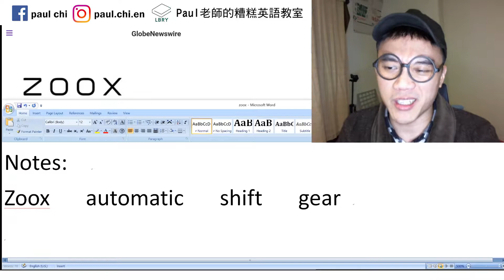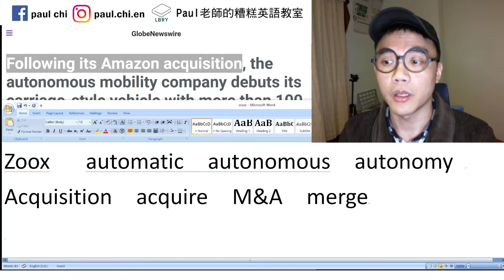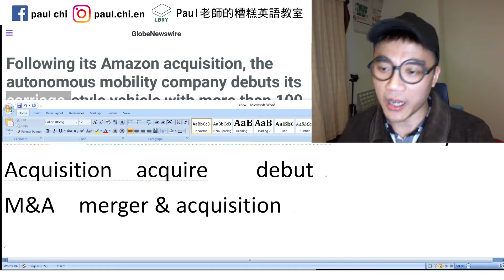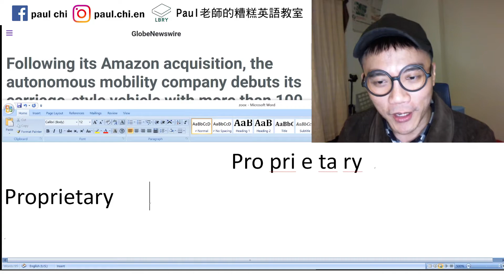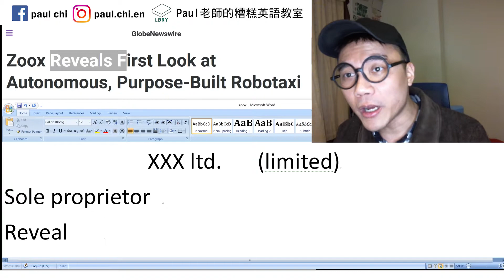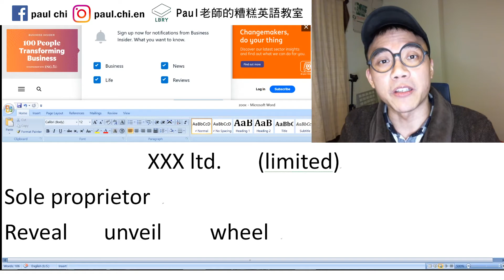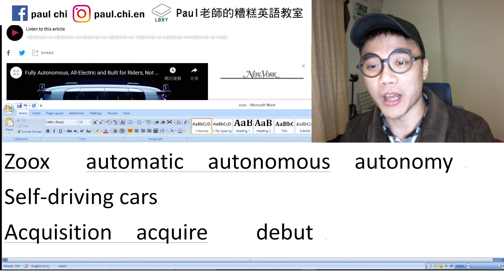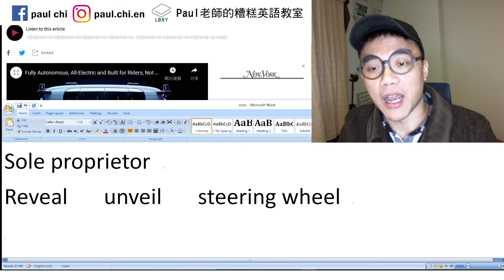【免費英文課 episode 70】Zoox自駕計程車(Robotaxi)來了！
週一到週五，英文一起讀！

Notes:
Zoox   automatic  autonomous  autonomy
Self-driving cars
Acquisition  acquire    debut
M&A  merger & acquisition
Horse-drawn carriage   property
                   Pro pri e ta ry
Proprietary   XXX inc.   (incorporated)
            XXX ltd.   (limited)
Sole proprietor
Reveal   unveil   steering wheel